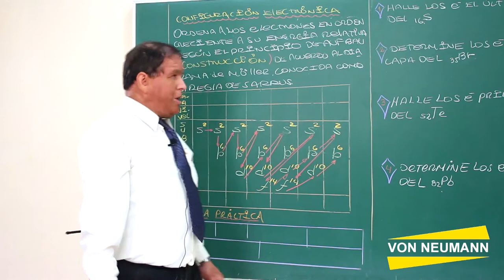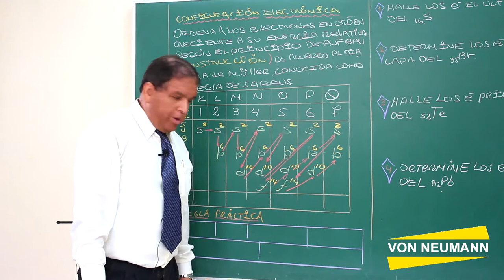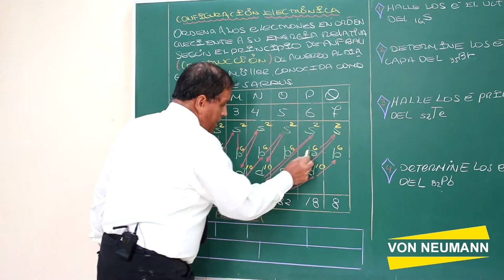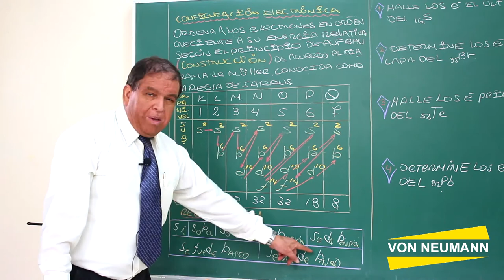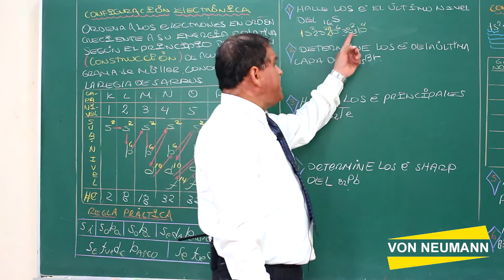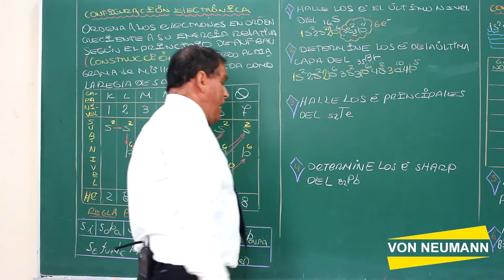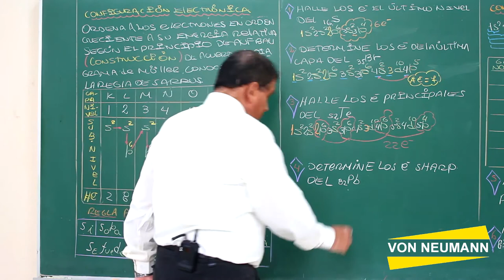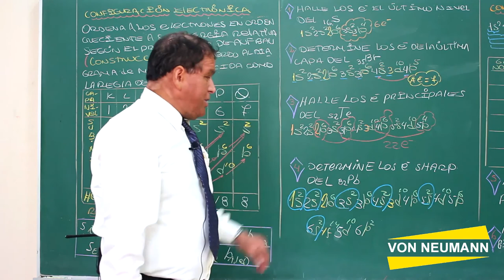Configuración electrónica - Parte 1 de 3